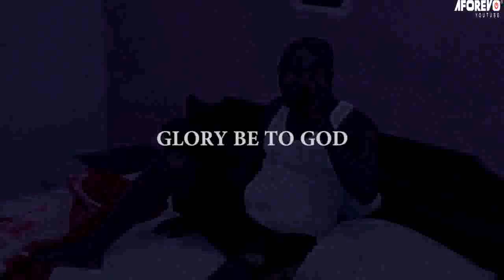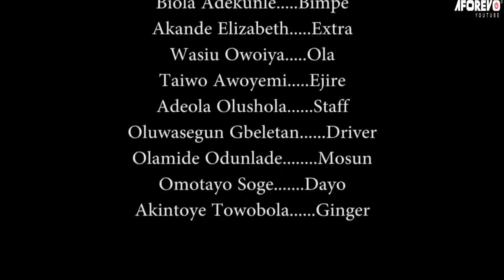Omo Adaniloro - Nigerian Yoruba Movie Starring : Odunlade Adekola, Biola Adekunle, Akande Elizabeth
He was trusted with a huge amount of money and all of a sudden the money disappeared
Starring : Odunlade Adekola, Biola Adekunle, Akande Elizabeth